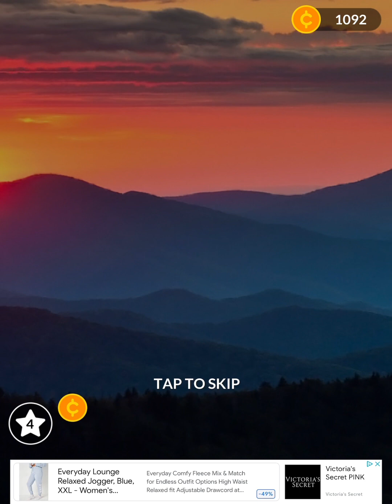Let’s Play Again ||WORDSCAPES